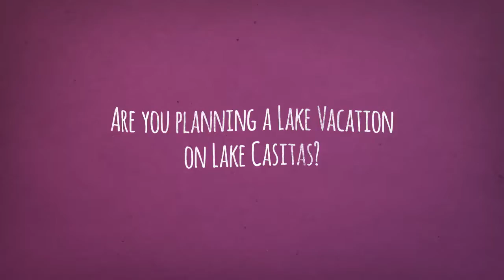Lake Casitas Vacation